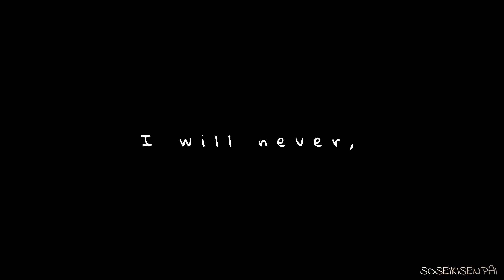P A N I C || MEME || [stress relief/vent]